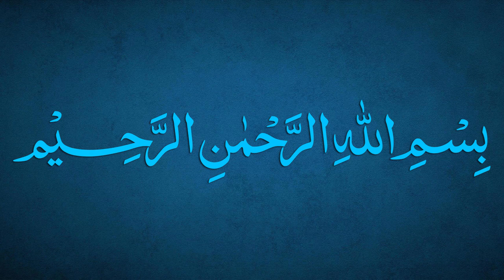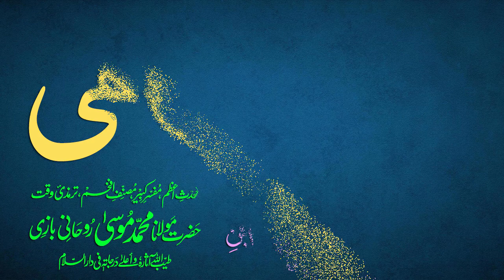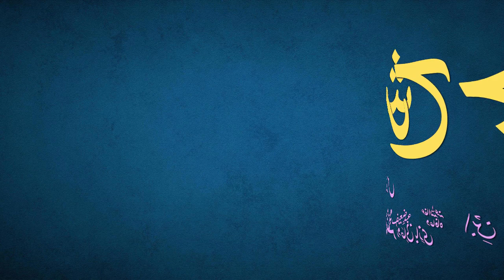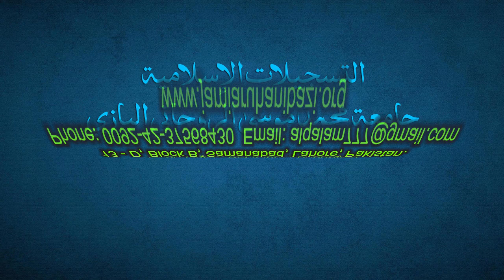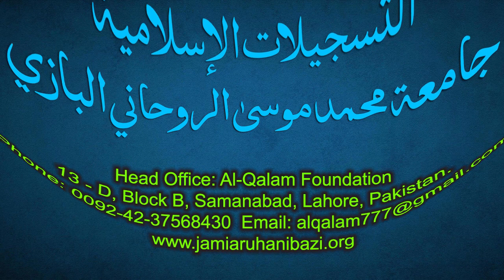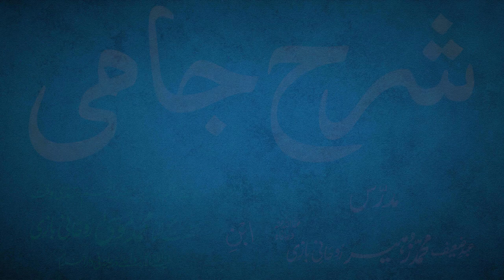Sharh-e-Jami Dars 193 - page 172 | Maulana Muhammad Zuhair Ruhani Bazi | 14/9/2022 | شرح جامی